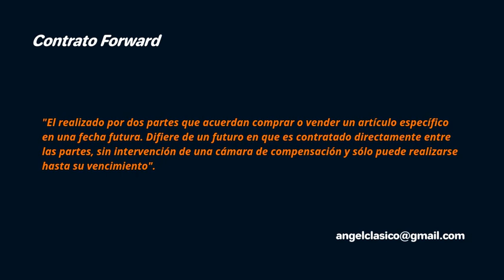CONTRATO FORWARD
El realizado por dos partes que acuerdan comprar o vender un artículo específico en una fecha futura. Difiere de un futuro en que es contratado directamente entre las partes, sin intervención de una cámara de compensación y sólo puede realizarse hasta su vencimiento.